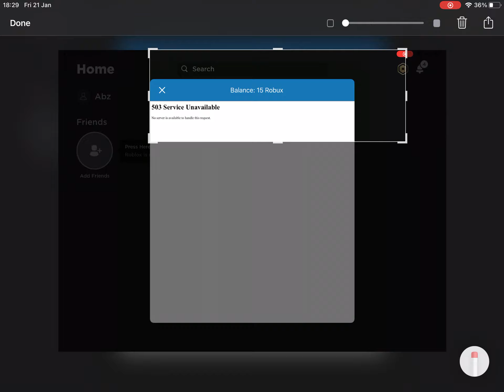ROBLOX IS DOWN 503 Service Unavailable - Roblox (Friday 21st + 22 January 2022)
We are experiencing Texhnical difficulties pls try again later

🇵🇸 Abz is a YouTube channel based on all different types on content, This channel is mainly known as Abdul Roblox (will be still doing roblox content) but is now a all content type channel.

ADD ME ON DISCORD TO TALK TO ME (MY DISCORD IS BELOW)
Socials:
Discord: Abz#1130 (USER ID: 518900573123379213)
Discord Server *If it’s not working add me on my discord and I can send you a new link*
Make videos on different types of stuff once in a while